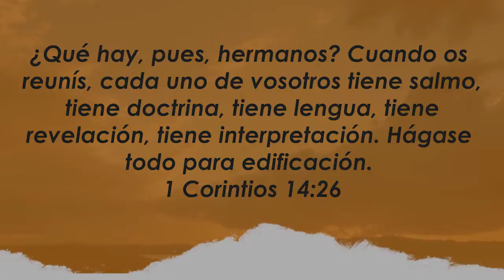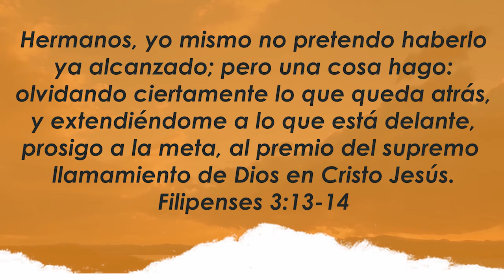Centro Familiar de Adoración | Devocionales en casa | Jueves 29/10/20 | Lidia y David Hoogendoorn